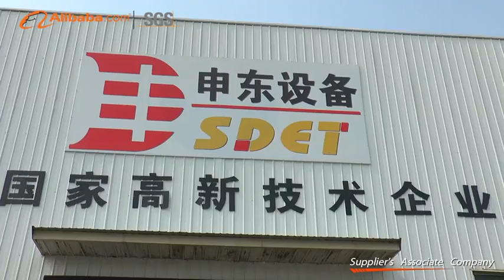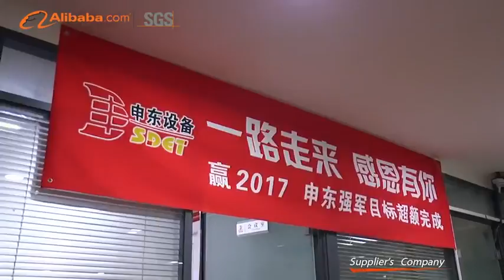Incredible beer brewing equipment/coffee making machine - Inside the beer factory, coffee factory